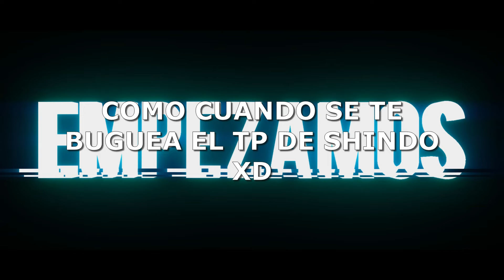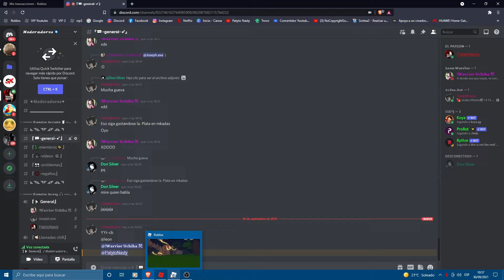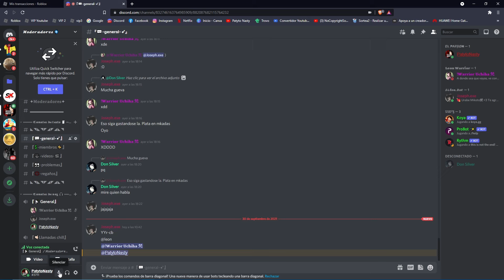Todos Los Bijuus Nuevos En Máximo Nivel (Gen 1) | Shindo Life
~~Tags~~
shindo life codes
war mode
war codes
war codes shindo life
war private
sombiscuit